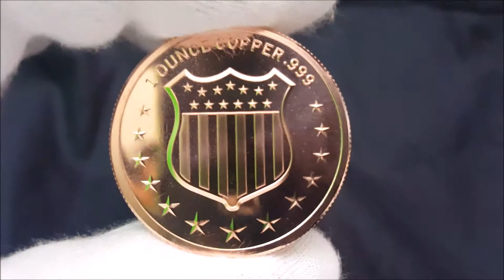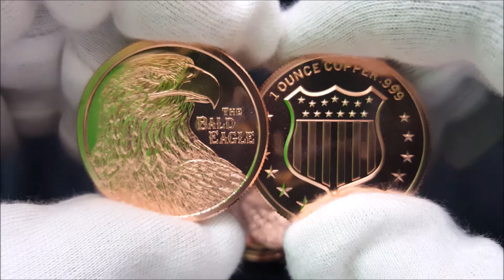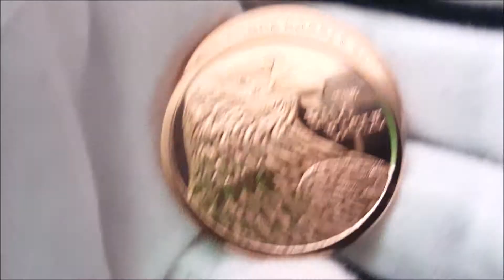The Bald Eagle 1 oz Copper Round Unboxing